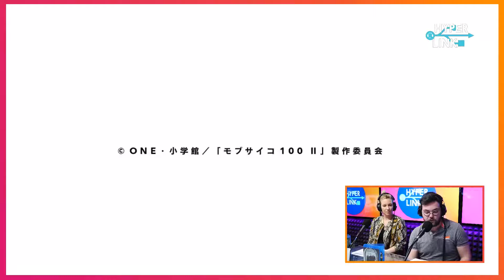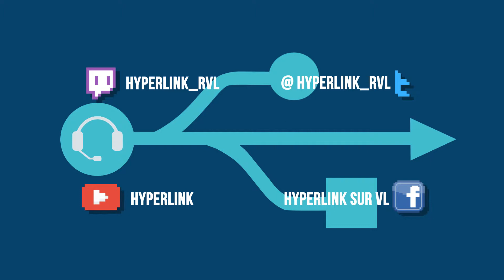HyperLink #90 : Critique - Mob Psycho 100 Saison 2 w/ Perrine QUENNESSON & Rafik DJOUMI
3 ans après avoir surpris tout le monde (Titouan le premier), Yuzuru Tachikawa et le studio BONES remettent le couvert : cette saison 2 de Mob Psycho 100 est ébouriffante d’inventivité ! L’adaptation du manga de ONE fait toujours des étincelles et donne à l’animation japonaise son dernier chef-d’oeuvre en date.